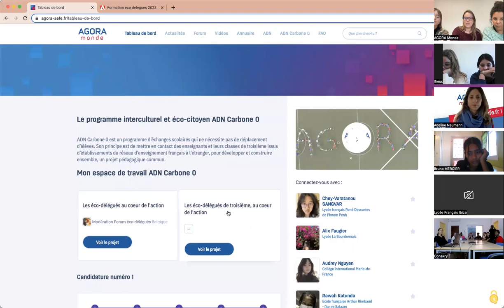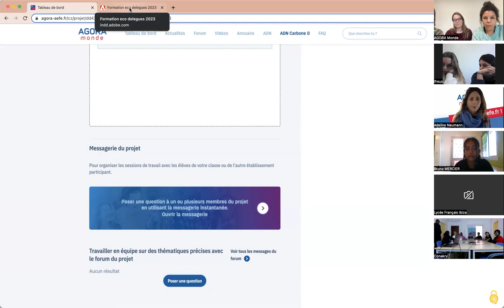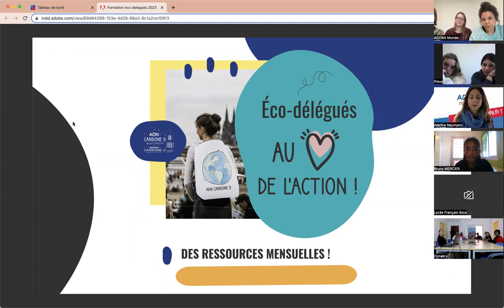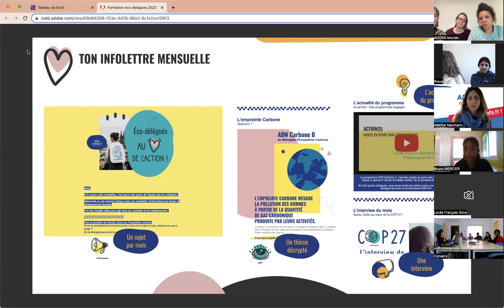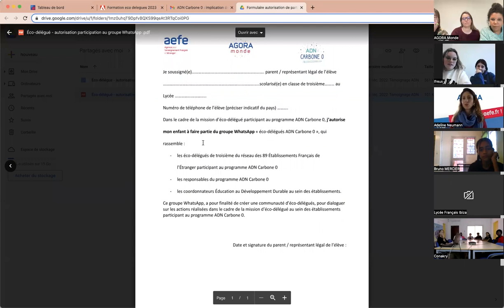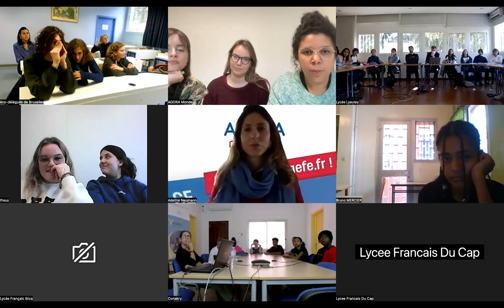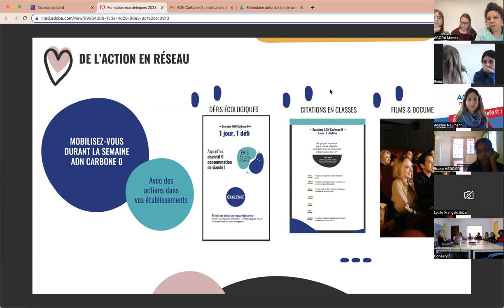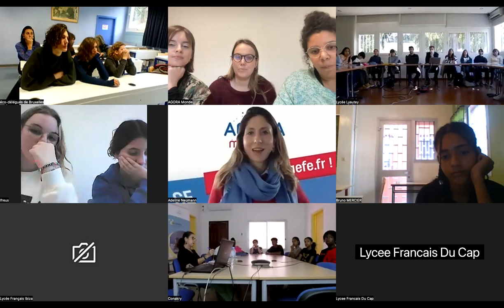Formation ADN Carbone 0 // Éco-délégués - 2023